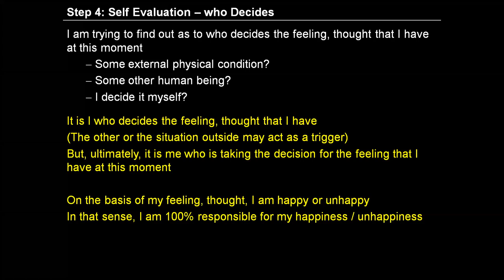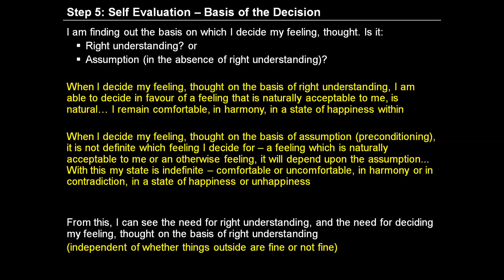Day 6 Hindi E1S5